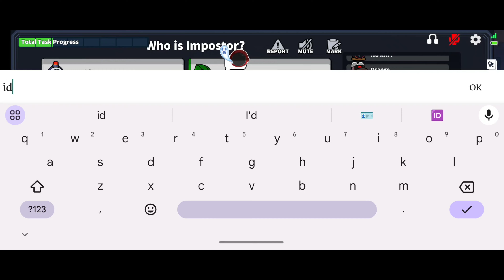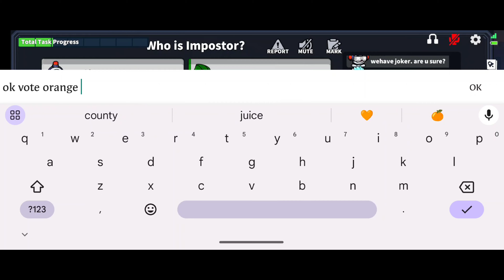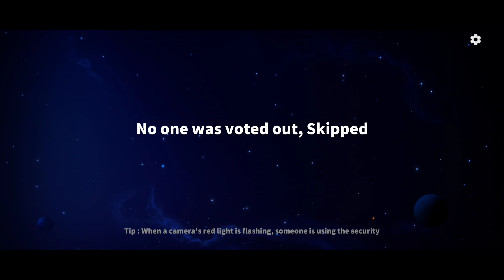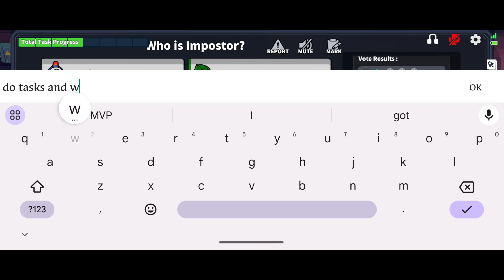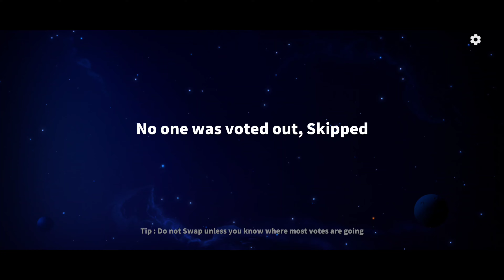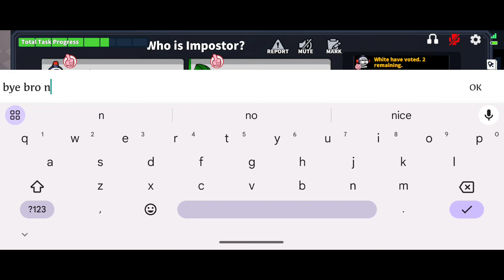Epic battle! Swapper Vs Vigiler Vs Blackjack (Super Sus)